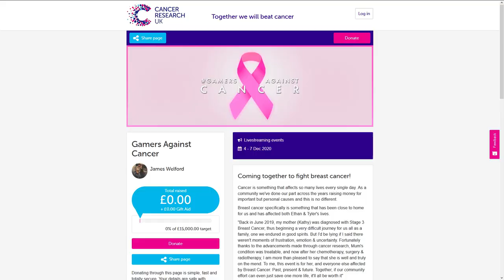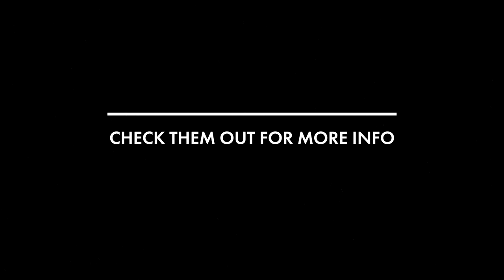GamersAgainstCancer - Four Pillars & Conbrosations Charity Event ANNOUNCEMENT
Josh Duh Vil Yay
King Richard III
Real Cinema
Avry Dobbs
Damien
Ballsak47
Nick the Gaming Prick
Colton the Creampie King
Morgan Machac
Olberik
cat94